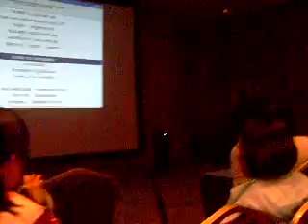Anime North 2009 Karaoke - Gundam Wing - Just Communication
1st opening to Gundam Wing.
Two-Mix.